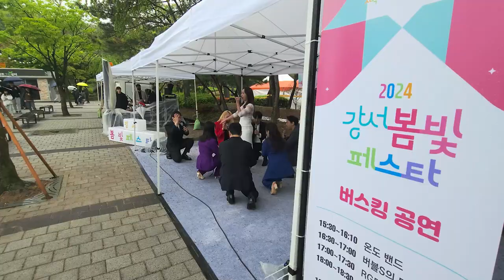방화근린공원을 화려하게 수놓은 빛의 향연 ‘강서 봄빛 페스타’ 개최. feat.클로바더빙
지난 20일 방화근린공원에서
2024년 강서구 축제의 시작을 알리는
‘강서 봄빛 페스타’가 열렸습니다.

강서구 대표 봄 축제인 봄빛 페스타는
꽃, 나비, 별자리 등을 형상화한 형형색색의 경관조명과
체험 행사, 버스킹, 마술쇼 등 다채로운 부대행사로 진행됐습니다.

무엇보다 축제의 가장 큰 볼거리는
방화근린공원을 화려하게 수놓은 빛의 향연으로
오는 30일까지 오후 7시에서 10시 사이
봄꽃과 조명이 어우러진 특별한 야경을 즐길 수 있습니다.

개막식에 앞서 행사장을 찾은 진교훈 강서구청장은
핸드페인팅과 짚풀 공예를 직접 해보고
버스킹, 마술쇼 등을 즐기며 주민들과 함께 시간을 보냈습니다.

진교훈 구청장은 “봄빛 페스타는
계절마다 각각의 색깔과 테마를 가진
강서구 사계절 축제의 시작을 알리는 봄 축제”라며
“‘봄빛 페스타’에서
가족, 연인, 친구들과 함께
깊어가는 봄기운을 마음껏 누리시길 바란다”고 말했습니다.

한편, 강서구는 ‘봄빛 페스타’를 비롯해
‘우장산 그린페스타’, ‘허준축제’, ‘마곡 컬쳐 페스티벌’,
‘마곡 위시빌리지’까지
주민들이 집 근처에서 즐거운 여가생활을 누릴 수 있도록
다채로운 축제를 개최할 예정입니다.